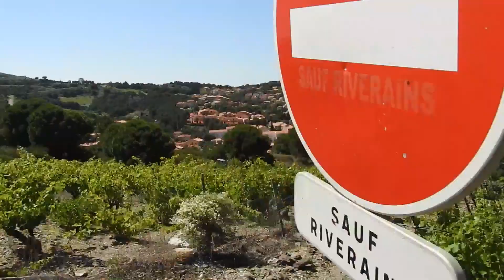petit train collioure